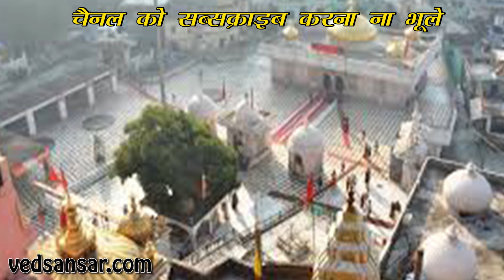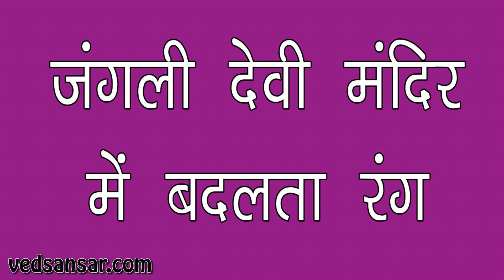जंगली देवी मंदिर - जाने अद्भुत जानकारी - Jangali Devi Temple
उत्तर प्रदेश स्थित कानपुर के किदवई नगर के जंगलों में बसा है एक खास मंदिर – जंगली देवी का मंदिर जो लोगों की आस्था का केंद्र है। बता दें कि जंगलों में स्थित होने की वजह से ही इस मंदिर का नाम जंगली देवी पड़ा। आपको जानकर हैरानी होगी कि इस मंदिर का इतिहास 11 हज़ार साल से भी ज्याीदा पुराना है और काफ़ी रोचक है।

कब हुआ था जंगली देवी मंदिर का निर्माण

इस मंदिर का निर्माण बगाही गांव के राजा भोज के द्वारा 838 ईं में करवाया था। आलोचकों का मानना है कि कुछ समय बाद यह मंदिर स्वयं नष्ट हो गया था। वहीं, गांव के एक नागरिक ने अपने घर की खुदाई करवाते समय उसे एक ताम्रपत्र तथा प्रतिमा मिली और पत्थर मिला जिसे उसने पुरात्तव विभाग को सौंप दिया था।

दूसरी ओर अगर पौराणिक मान्यताओं की मानें तो कहानी कुछ इस प्रकार है कि एक बुजुर्ग को मां ने सपने में दर्शन दिए और ताम्रपत्र और प्रतिमा वहीं स्थापित करने की चेतावनी दे डाली। वहीं, गांव वासियों ने मिलकर वहां एक छोटा सा मंदिर बनवाया जिसका नाम रखा जंगली देवी मंदिर।

यूं तो पहले पहल लोग जंगली जानवरों के भय से इस मंदिर में जाया नहीं करते थे क्योंकि मंदिर के पास बने तालाब में जंगली जानवर पानी पीने आया करते थे। समय के साथ धीरे-धीरे तालाब सूखता चला गया और आबादी बढ़ने लग गई और फिर लोग यहां आकर पूजा करने आने लगे। यही नहीं, साधू संतों ने भी वहां पर अपना डेरा जमा लिया। सबके सहयोग से व साथ ही आपसी सहयोग से मंदिर का निर्माण हुआ। दूर-दूर से दर्शनों के लिए यहां भक्त गण आते हैं। बता दें कि 1980 से इस मंदिर में अखंड ज्योति जल रही है। मान्यता यह है कि जो इस ज्योति को जलाएं रखने में योगदान देता है उसकी हर तरह की मनोकामना ज़रूर से पूरी होती हैं।

जंगली देवी मंदिर में बदलता है माता का रंग

अन्य मान्यताओं के अनुसार जो कोई भक्त पूरी श्रद्धा और आस्था के साथ माता के समक्ष अपनी कामना रखतें हैं, तब माता अपना रंग बदल कर ज़रूर संकेत देती हैं… जिससे यह पता चलता है कि भक्त की मनोकामना जल्दी पूरी हो जाएगी।

इसके अलावा यहां के लोगों का मानना यह भी है कि मंदिर के पास बनी एक नाली पर एक ईंट रखने के बाद वहीं ईंट अपनें घर के निर्माण में लगाएं तो वो दिन दोगुनी रात चोगुनी तरक्की करता है। भक्तों का तो यह भी मानना है कि नवरात्रि के छठे दिन यहां पर खजाना बांटा जाता है और तांबे के सिक्के दिए जाते हैं।